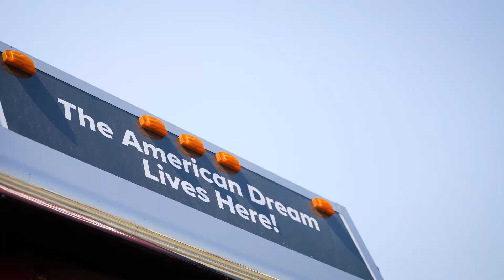SRS Distribution 250 - NASCAR Xfinity Series race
The SRS Distribution 250 race took place on May 21st, 2022. A NASCAR Xfinity Series for the All-Star Weekend at the Texas Motor Speedway. SRS Distribution assisted many veterans who wanted to attend the event with their families and brought the NASCAR experience to some of the hardest working construction professionals in the industry.